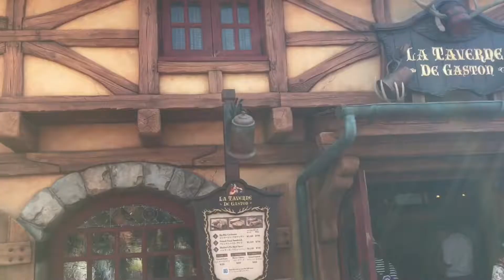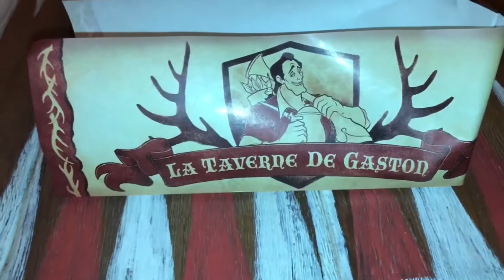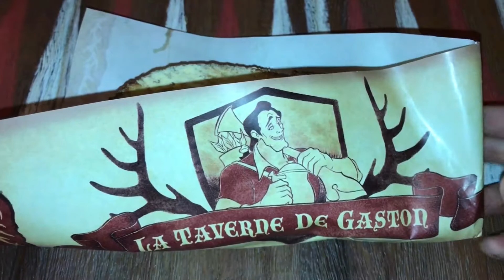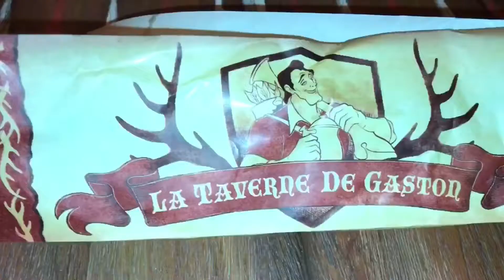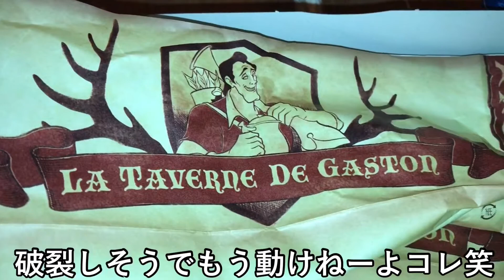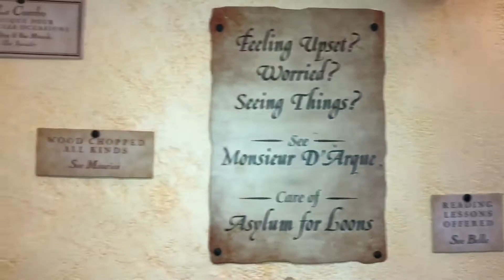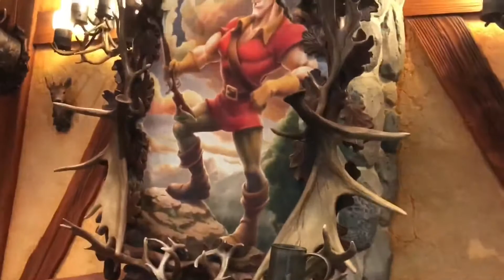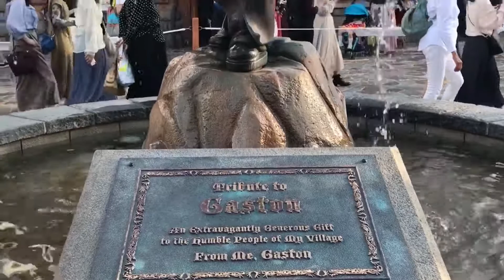ガストンのレストランに行ってみた［ラ・タベルヌ・ド・ガストン］美女と野獣エリア東京ディズニーランド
クラウド
Twitter↓(メイン)

FF7リメイク再生リスト

HIGH＆LOW ANOTHER GAME再生リスト

聖剣伝説３リメイク再生リスト

バイオハザードＲＥ3謎解き答え再生リスト

人気動画　再生リスト

三代目 J SOUL BROTHER 再生リスト

GENERATIONS 再生リスト

プリロワ（PRINCE OF REGEND LOVE ROYALE)再生リスト

森の奥にある城に、若く美しいがとても我儘で傲慢な王子が住んでいた。
ある日の夜、醜い老女が城を訪ね、一輪のバラをあげるかわりに城に一晩泊めてほしいと頼む。
しかし王子は老女の醜さを理由にそれを断る。老女は「見かけで人を判断するのは良くない」と忠告するが、王子は聞く耳を持たず再び追い返そうとした。
するとその瞬間に老女は美しい魔女に変わり、優しい心を持たず人を見た目で判断する王子と、王子をそのように育てた召使いたち、さらにその城全体に魔法をかけてしまう。
そして王子は恐ろしい野獣の姿に、召使いたちは家財道具の姿になってしまった。
魔女はどんな物をも映し出す魔法の鏡、そして初めに見せた一輪のバラの花を置き消えていった。
そのバラの花びらが全部散るまでに、王子が人を愛し人に愛されるという「真実の愛」を見つけなければ、王子たちにかけられた魔法が解けることはない。

それから十年の歳月が流れた。
とある街に住む発明家モーリスの娘・ベルは街一番の美貌の持ち主で、読書と空想が大好きな父親想いの娘だった。
ベルは夢見がちな性分を風変わりと捉える街の人々に馴染めず、街一番のハンサムで人気者だが乱暴で下品なうぬぼれ屋である狩人のガストンの執拗な求婚にも辟易していた。

モーリスが発明大会に出かけた日、愛馬フィリップが父を乗せぬまま戻ってきたのを見たベルは、父に何かあったに違いないと考え、フィリップと共にモーリスとはぐれた森の奥地の城へとやってくる。
モーリスは森で道に迷った上に狼達に襲われてフィリップとはぐれ、たどり着いた城で一夜の宿を頼んだ。 それを見かねた蝋燭のルミエールとティーポットのポット夫人はモーリスをもてなすのだが、怒った城の主である野獣に不法侵入者として牢に捕らえられていたのだ。
解放を願うベルは父と引き換えに自分が城に留まることを申し出る。
野獣はその条件を受け入れ、反対するモーリスを強制的に魔法の馬車に乗せ街へと追い返してしまった。

こうして城に残ることになった失意のベルを、ポット夫人やルミエール、置き時計のコグスワースなど家財道具に変えられた城の召使たちは快く受け入れもてなしてくれた。
ベルも次第に気を取り直し城の生活になじもうと努力するが、礼儀知らずで我がままな野獣の凶暴な振る舞いに耐えかねて城を飛び出してしまう。そして吹雪の中で野生の狼に襲われるが、すんでの所で駆けつけてきた野獣に救われる。その事件をきっかけにベルは醜く横暴な野獣の心の中に残る優しさに気づき、野獣も彼女の優しさに触れ、お互いに心を通わせるようになる。
また日々をともに過ごしていく中で、野獣は徐々に人間らしい心を取り戻していきベルに想いを寄せるようになる。 そしてベルもまた、野獣に惹かれていくのだった。

2人だけの舞踏会を開いた日の夜のこと、楽しさの中にも父のことを想い沈んだ表情を隠せないベルのために、野獣は魔法の鏡を与えてモーリスの姿を映し出させる。
そこに映し出されたのは、病身のままベルを探し求めて森をさまよった末に行き倒れたモーリスの姿だった。
彼は酒場で騒ぐガストンたちに野獣の存在を知らせ助けを求めたものの相手にされず、1人でベルを助けに行ったのである。
狼狽するベルの姿を見た野獣は、自分の中のベルへの愛情を自覚しつつ、愛するベルの気持ちを思いやり、ベルに魔法の鏡を与えた上で解放する。
自分に対するベルの愛情を確かめられぬまま彼女を手放してしまえば、2度と呪いが解けないことを知りながら。

父を助け街に戻ってきたベルは、ガストンが自分の結婚を承諾させるために「城に野獣がいる」と主張するモーリスを狂人として精神病院に入れようと企んでいることを知り、激しく彼を拒絶。
モーリスの言うことが事実であることを証明するために魔法の鏡で野獣の姿を見せるが、嫉妬に駆られたガストンは野獣が恐ろしい存在であると街の人々に吹聴する。
そして野獣を殺すべく人々を炊き付けて扇動し城へ夜襲をかけ、野獣への密告を防ぐためベルとモーリスを自宅の地下貯蔵庫に幽閉してしまう。
二人は途方に暮れるが、城からベルの鞄にこっそり隠れてやってきたポット婦人の息子、ティーカップのチップの妙案により脱出。
野獣に城の襲撃を知らせるために大急ぎで城へと引き返す。

一方野獣はベルを失った絶望に塞ぎ込み自暴自棄になってしまっており、侵入者の報告を受けても何ら手を打とうとしない。
主人と城を守るべく、召使い達はルミエールの一計で本物の家財道具になりすまし、侵入者たちの不意を突いてから一斉に反撃を開始、撃退することに成功する。

しかし騒ぎの中一人野獣の居場所を突き止めたガストンは、背後から矢を放って奇襲し野獣をバルコニーに追い詰めて徹底的に痛めつける。
それでもなお野獣は力なく倒れたまま動こうとしなかった。
だがガストンが止めを刺そうとした刹那、駆けつけたベルの叫び声を耳にして生気を取り戻した野獣は反撃を開始する。
ついにガストンを追い詰め、怒りと共にバルコニーから落とそうとした野獣だが、命乞いをする彼の姿を見て命を奪うことは思いとどまり、出て行けと言い放った。
屋根を伝ってバルコニーに上りベルと念願の再会を果たした直後、背後からガストンが短剣を野獣の脇腹に突き立てた。
その後共にバランスを崩してしまうが、野獣はベルの手を掴んで助かり、ガストンはそのまま落下して果てた。
しかし野獣の傷は重症でもはや虫の息だった。
途切れ途切れに愛と別れの言葉を口にし事切れた野獣の亡骸にすがり、ベルは涙を流しながら野獣への愛を告白する。

皆が悲しみの中、突然空から流星が振りそそぎ、光に包まれた城は元の輝く姿に、召使い達と野獣は人間の王子だった頃の姿に戻った。
ベルの愛の告白により、ついに野獣は愛し愛されることを学ぶ試練を乗り越え、自身と城にかけられた呪いから解き放たれたのだ。

こうして、城の召使たちと父モーリスの祝福の中2人は結ばれ、末永く幸せに暮らすのだった。